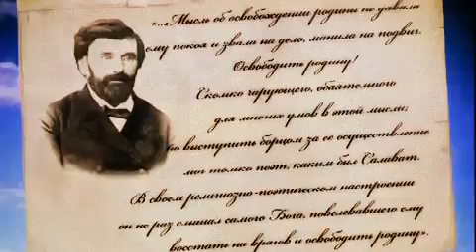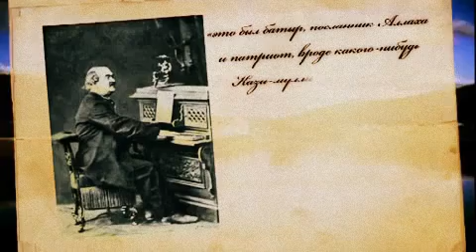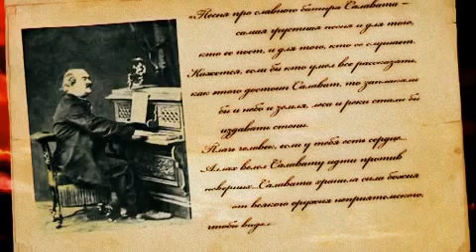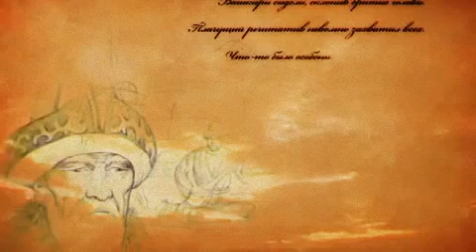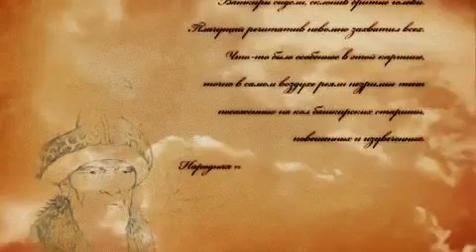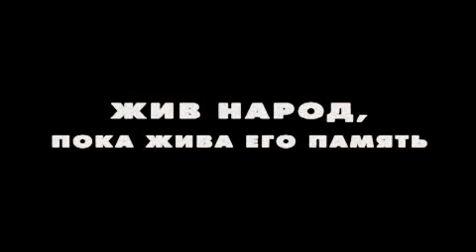Салават Юлаев - народный герой Башкортостана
Салава́т Юла́ев (башк. Салауат Юлаев; 16 июня 1754 — 8 октября 1800) — национальный герой Башкортостана, один из руководителей Крестьянской войны 1773—1775 гг., сподвижник Емельяна Пугачёва. Поэт-импровизатор (сэсэн).